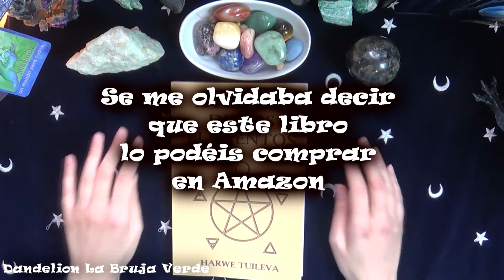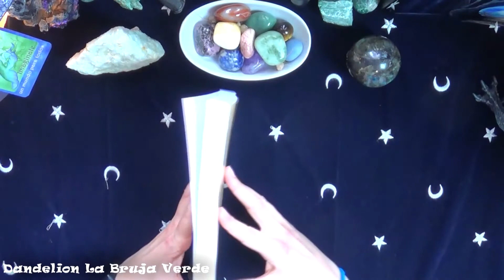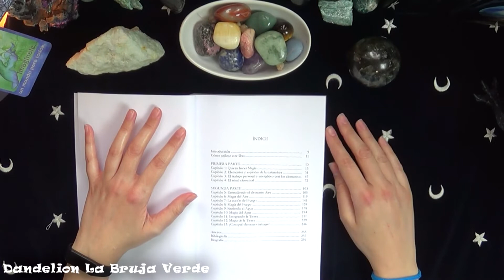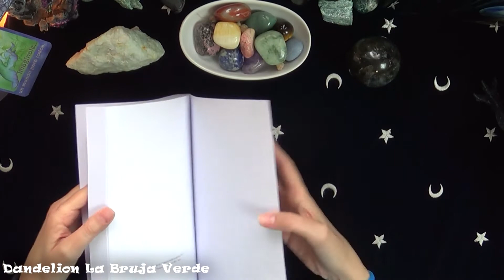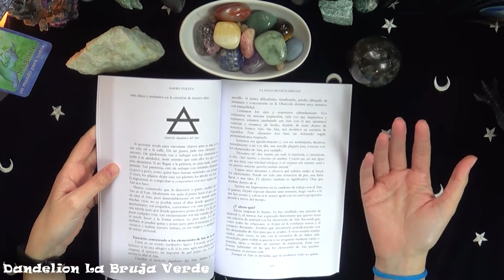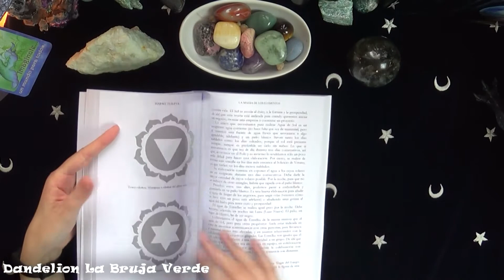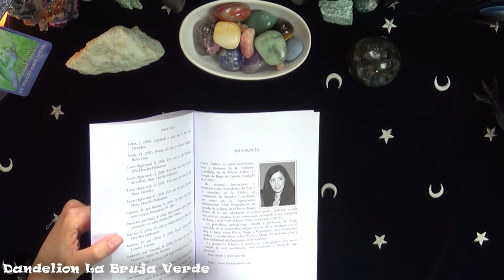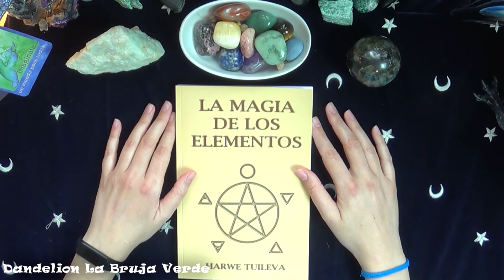RDL: La magia de los elementos, de Harwe Tuileva, (vídeo antiguo de Patreon, Enero 2020)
RDL= Recomendación de libros. Hoy os pongo público un vídeo de hace un año donde os recomiendo el libro La magia de los elementos, de la autora Harwe Tuileva, espero que os guste mucho.

Texto antiguo del vídeo: Para la recomendación de libros del mes de enero de 2020 he hecho caso de las personas que me piden libros para poder empezar en el mundo de la magia, libros que los lleven de la mano, que tengan ejercicios, donde puedan aprender muchas cosas, y que sean de calidad. En este caso os traigo la review del libro La magia de los elementos de Harwe Tuileva. Espero que os guste mucho.

Donde conseguir el libro

Recomendaciones sobre productos de paganismo, esoterismo, espiritualidad y magia

Este sitio no pretende ser una médica, psicológica o profesional, tan solo ofrece una documentación para el uso Particular. En  ningún momento me opongo a la medicina convencional, uso la medicina natural en mi día a día como un complemento y ayuda natural.